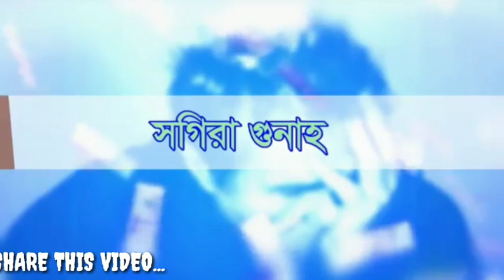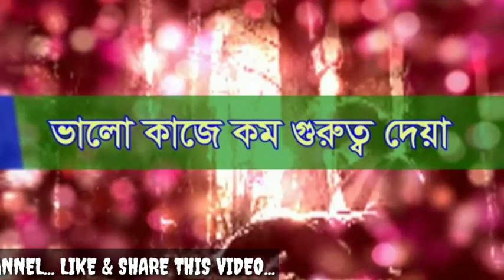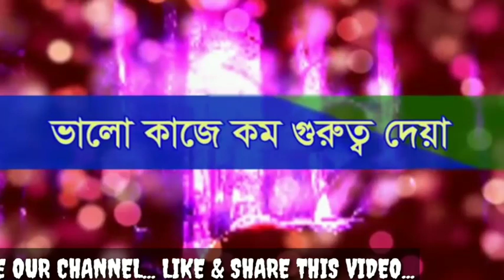শয়তানের আক্রমণ, যে ৬ স্তরে শয়তান মানুষকে ধোঁকা দেয়। শয়তানের ফাঁদ।---- শায়খ আব্দুল কাইয়ুম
শয়তানের আক্রমণ, যে ৬ স্তরে শয়তান মানুষকে ধোঁকা দেয়। আলোচনায়: শায়খ আব্দুল কাইয়ুম

শয়তানের আক্রমণ,  যে ৬ স্তরে শয়তান মানুষকে ধোঁকা দেয়

শায়খ আব্দুল কাইয়ুম সাহেবের এই ভিডিও থেকে আপনারা জানতে পারবেন কিভাবে শয়তান মানুষকে ধোকা দিয়ে থাকে তাছাড়া শয়তান কিভাবে মানুষকে ফাঁদে ফেলে শয়তান কিভাবে মানুষের অন্তরে কুমন্ত্রণা দেয়। শয়তান কিভাবে মানুষকে ওয়াস ওয়াসা দেয় আর এই ওয়াসওয়াসা থেকে বাঁচতে হলে আমাদের কি কি করতে হবে মহান আল্লাহ তা'আলা আমাদের সবাইকে শয়তানের কুমন্ত্রণা, ওয়াসওয়াসা, তথা শয়তানের হাত থেকে বাঁচার তৌফিক দান করুক। আমিন.